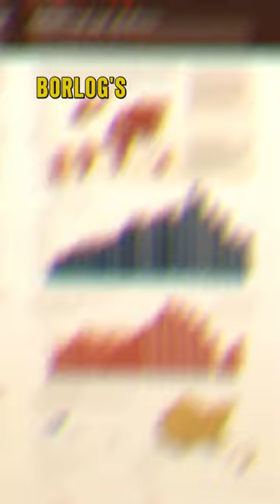Norman Borlaug and the Green Revolution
we introduce the story of Norman Borlaug, an unsung hero whose work played a crucial role in solving the global food crisis, yet remains largely unknown.